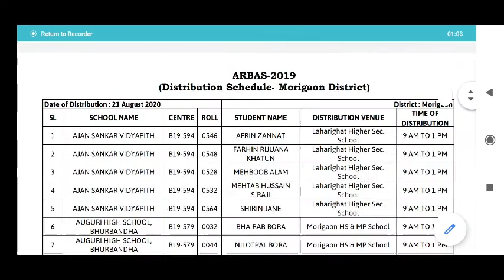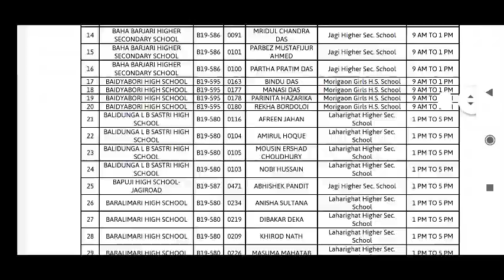Arbas 2019 new updates/Arbas latest new district distribution list/Arbas 2019 laptop distribution